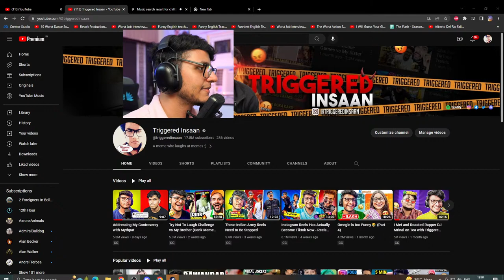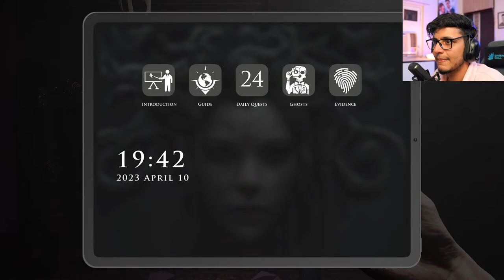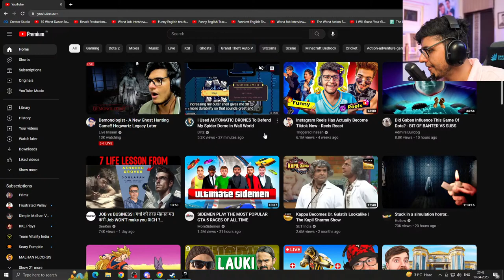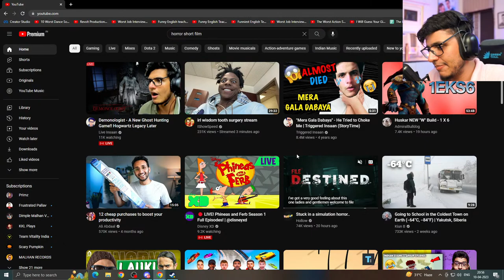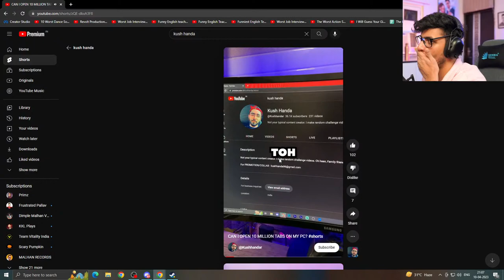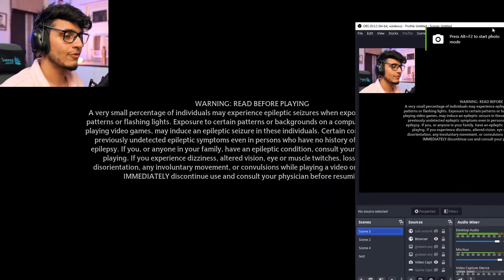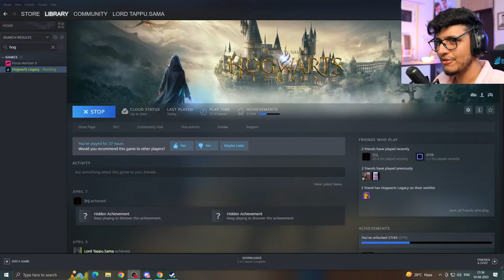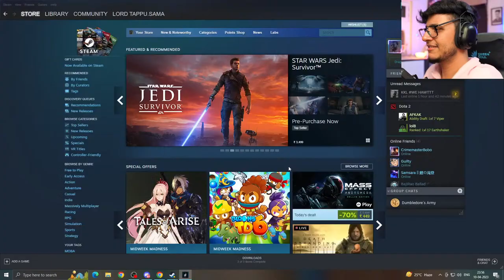Scariest Ghost Hunting Game!? (Demonologist) | Hogwartz Legacy Finale Later🛑